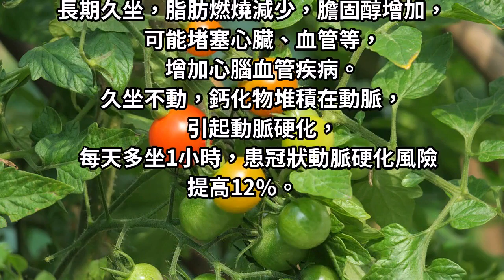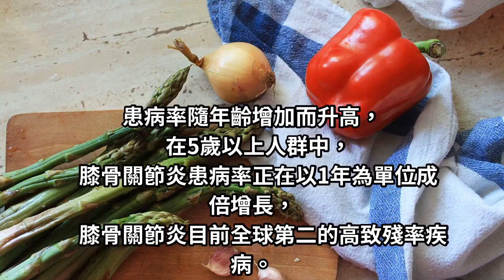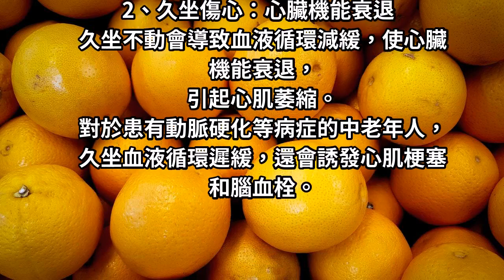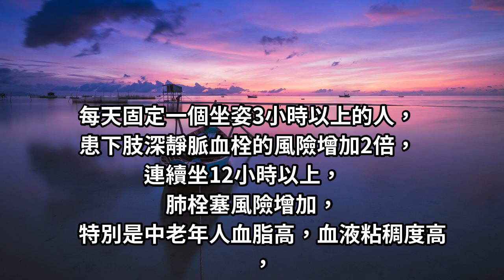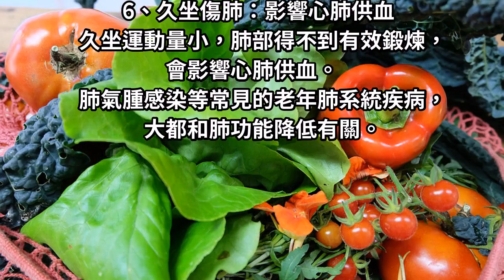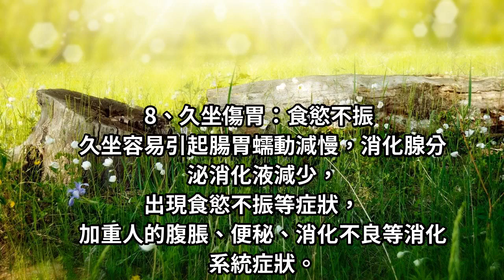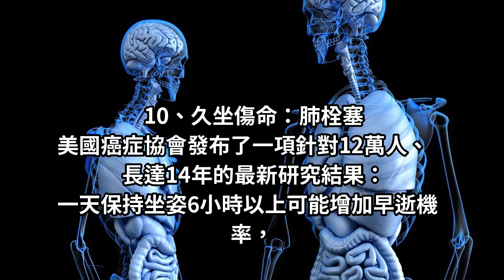骨科專家：它比跑步更毀膝蓋！你卻天天在做……！